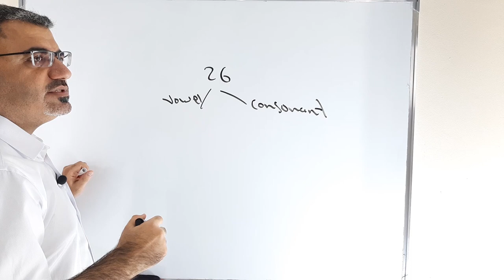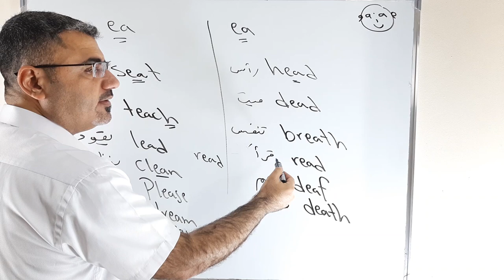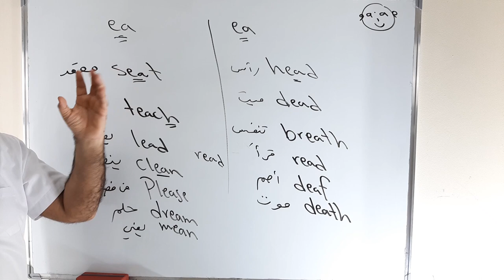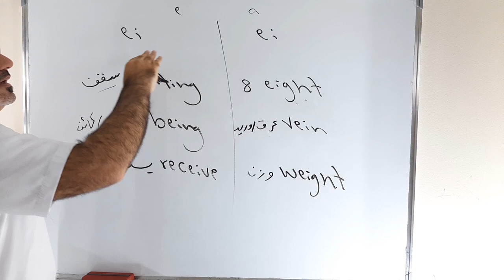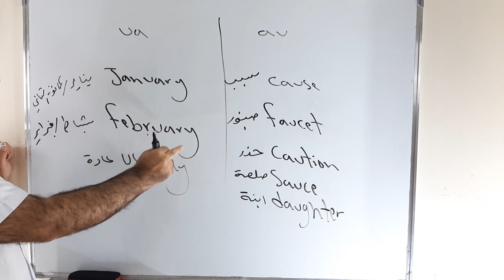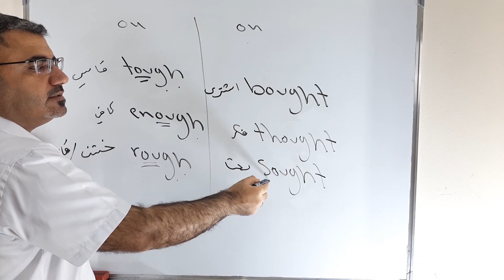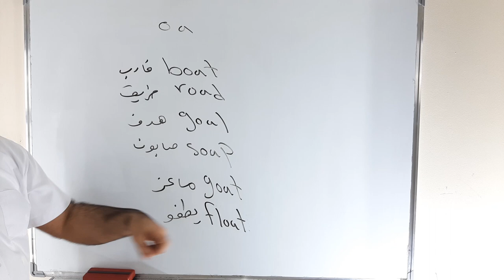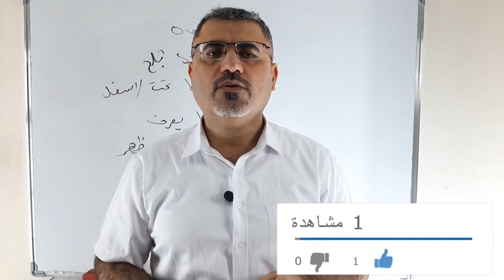اسرار نطق الاحرف الصوتية المركبة باللغة الانجليزية | كيف الفظ الاحرف الصوتية | the vowel letters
نتعلم في هذا الفيديو كيف الفظ وانطق الاحرف الصوتية المركبة المضاعفة في الكلمات الانجليزية مع امثلة متنوعة وشرح وملاحظات وترجمة للكلمات بحيث تستفيد لفظ الكلمات وترجمتهم the vowel letters in English
ai - ea - au - ee - ei - oa - oo - ou - ua - oe - aw
how to pronounce the double vowel letters in the English words